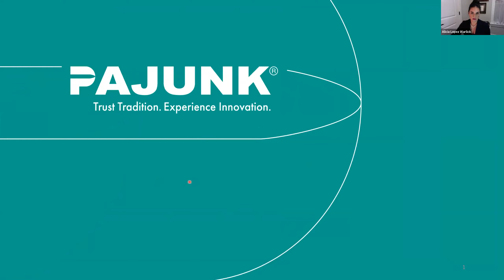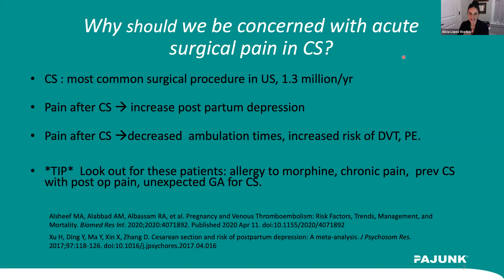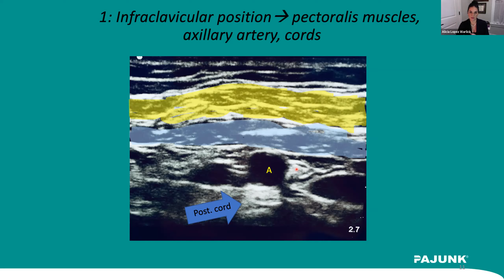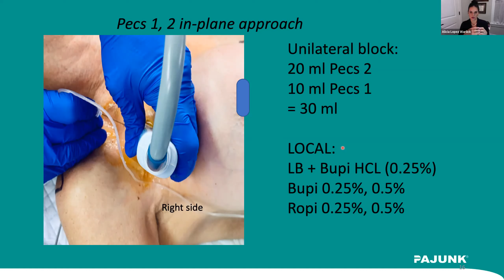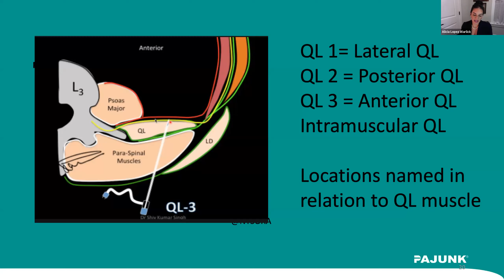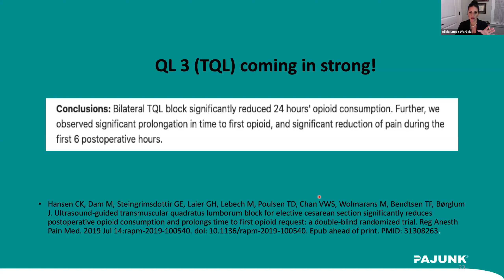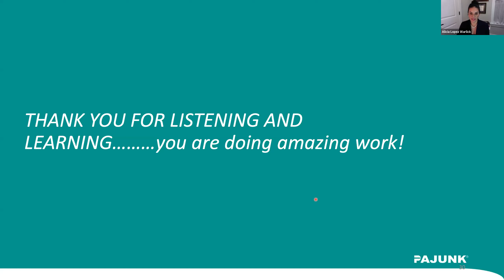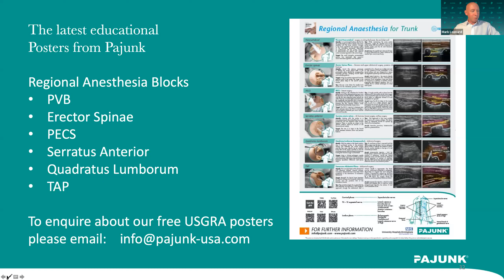PAJUNK Focusing on the Female Patient: Pectoralis I, II, and the Quadratus Lumborum (QL) Blocks.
Learn more about Pectoralis I, II, and Quadratus Lumborum (QL) Blocks: two procedures rising in popularity for treating acute pain during Mastectomy and Cesarean Section. Dr. Alicia Warlick, MD will lead this interactive experience, taking you through the blocks from anatomy and imaging, to operating room flow, and helpful tips. An open Q&A will be included.